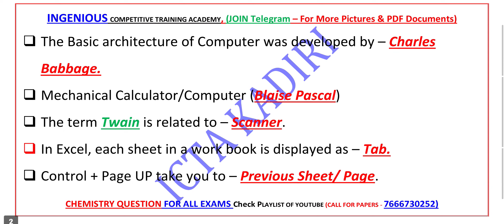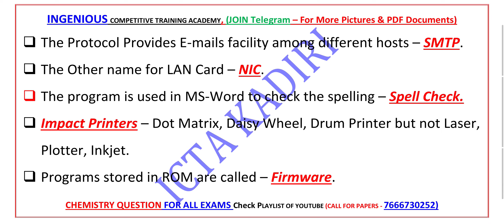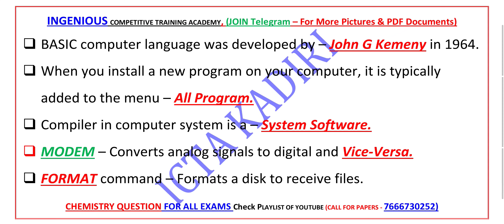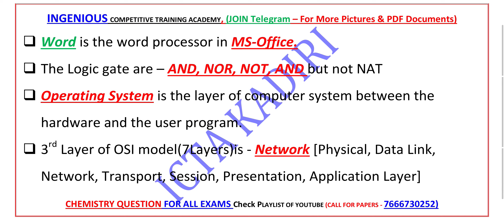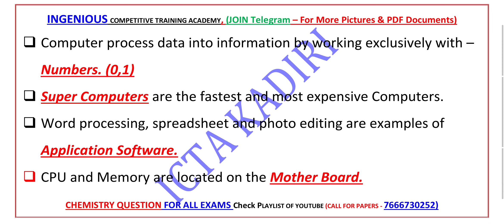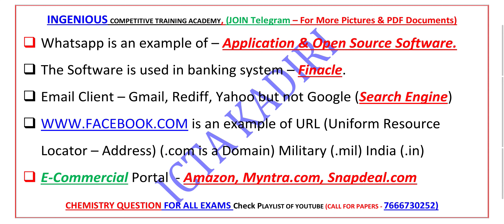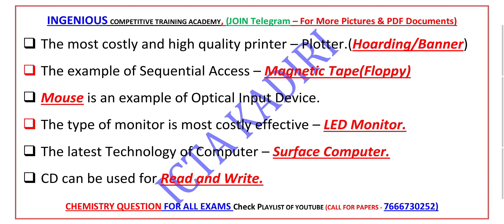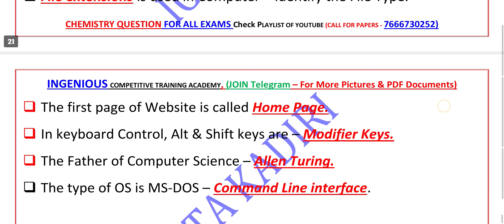ARMY CLERK COMPUTER QUESTIONS, DELHI POLICE COMPUTER BITS, ARMY CLERK PAPER 25 JUL 2021 EXPECTED BIT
CHANNEL LINKS